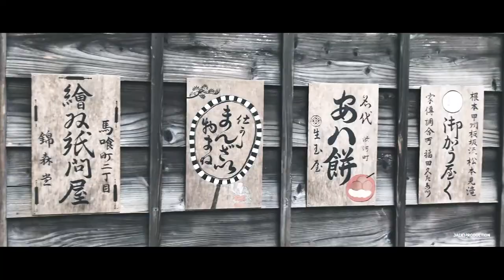Company Trip 2019 | Kinugawa | 日光江戸村 Edo Wonderland | Iphone Cinematic | Japan | Cuộc sống Nhật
Company Trip 2019
足利フラワーパーク Ashikaga Flower Park
鬼怒川温泉 Kinugawa Onsen
日光江戸村 Edo Wonderland

Shot on iPhone X using DJI Osmo Mobile 3